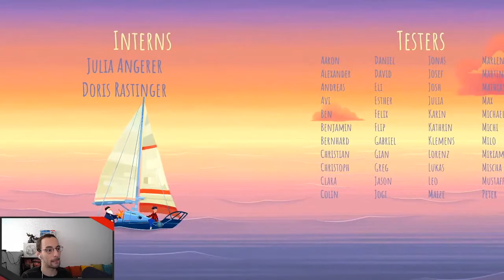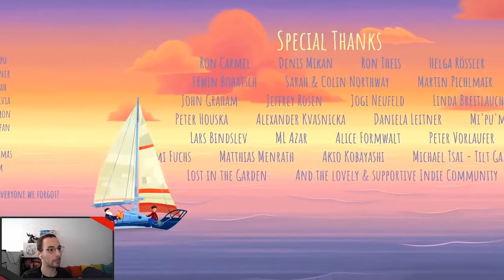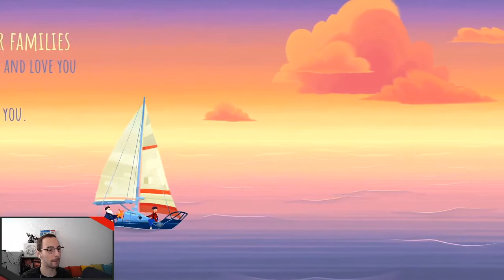Old Man's Journey - Aventure complète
Old Man's Journey est un jeu indépendant sorti en 2017, développé par Broken Rules.
C'est un jeu entièrement dessiné à la main. Un vieil homme reçoit une lettre et s'empresse de partir pour un voyage important d'introspection et de souvenirs, avec les regrets de sa vie, mais aussi ses espoirs. Le gameplay est simpliste avec une interaction directe avec le paysage, mais l'émotion n'en est pas moins grande.